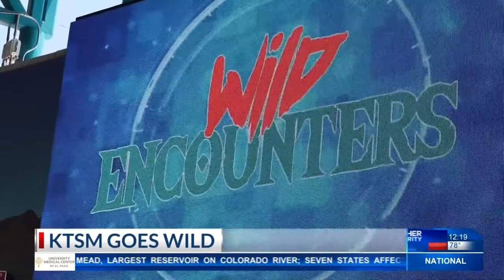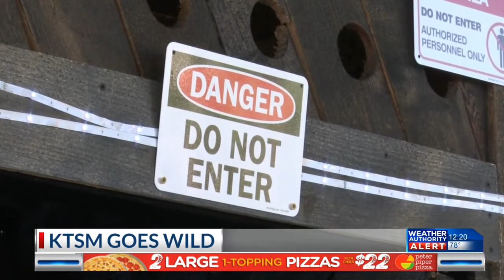KTSM Goes Wild: Wild Encounters Show